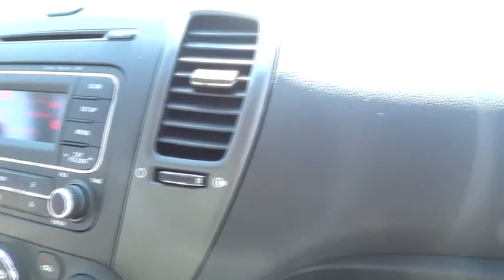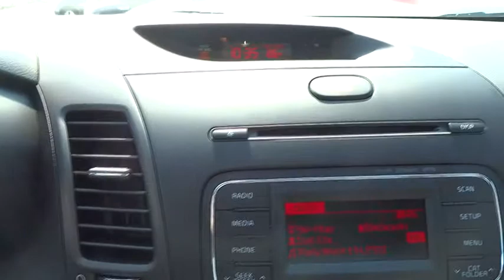2015 Kia Forte San Fernando Valley, Ventura, Los Angeles, Kern, Santa Barbara County 45088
2015 Kia Forte  - Stock#: 45088 - VIN#: KNAFX4A65F5291507

First Kia
2081 1st St